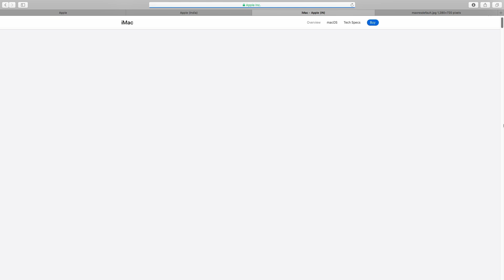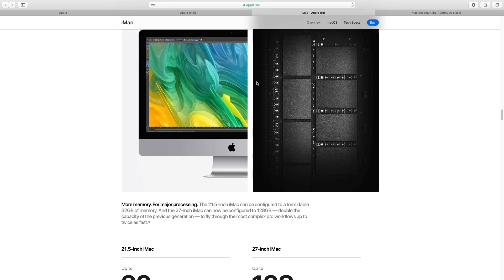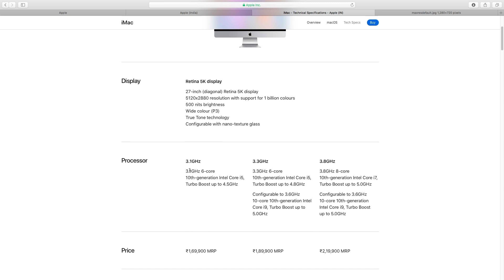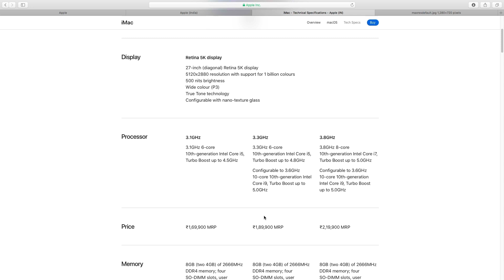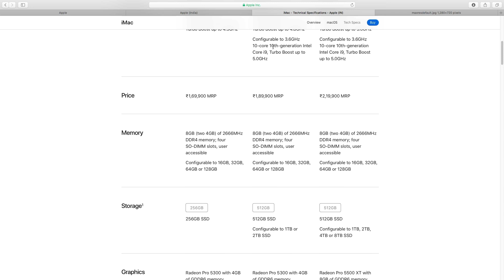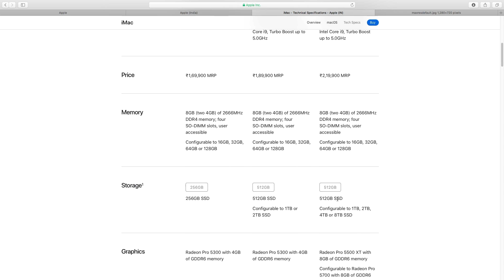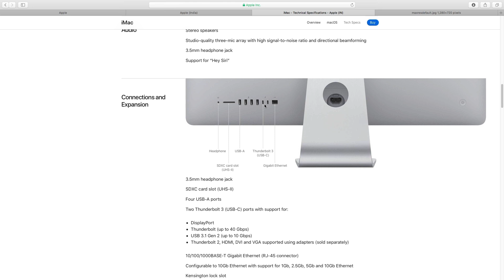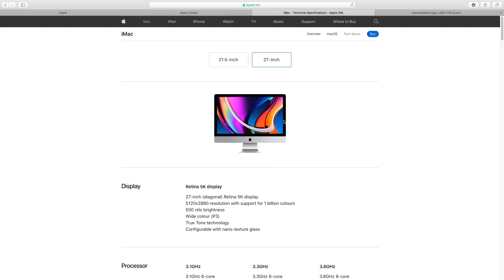Apple iMac 2020 | Is it good for Music Produciton & Video Editing | In Malayalam | മലയാളത്തിൽ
➤ About the Channel:

Music Production Hub is going to provide Reviews and Informative Session regarding Electronic Music Production & Recording Videos  in Malayalam?/English.   Those who are interested to come into the field of Music Production - do watch.

റെക്കോർഡിങ് & മ്യൂസിക് പ്രൊഡക്ഷൻ മേഘലയിലുപയോഗിക്കുന്ന ഉപകരണങ്ങളെക്കുറിച്ചും, സാങ്കേതിക വിദ്യകളെക്കുറിച്ചും ഉള്ള  റിവ്യൂകളും , ക്ലാസ്സുകളും നിങ്ങള്ക്ക് മുന്നിലേക്ക് എത്തിക്കുന്നു - മ്യൂസിക് പ്രൊഡക്ഷൻ ഹബ്. ഈ മേഖലയിലേക്ക് വരാൻ ആഗ്രഹിക്കുന്നവർ തീർച്ചയായും കാണുക.]

➤About the Person Behind:

Hi, am Shankar Vaitheeswaran a.k.a Shankar .
I was driven by my passion to the world of music and there by to the realm of Sound Engineering & Music Production for the last 10 Years.

I successfully completed  Sound Engineering in 2010. Thereafter I started working as a freelance Sound Engineer & Music Programmer.  I also started doing  Tech Support & Music Production Training to many professionals . During this period I got opportunity to associate with many musicians and Recording Studios.

Along with the aforesaid engagements , I was developing in house facilities to become an independent Sound Engineer & Music Producer.  It culminated in my opening my own Recording & Music Production Studio - Musiqaa Factree in Trivandrum.

I have been running a unique program in Electronic Music Producton , an ecology where one student learns exclusively in dedicated studio environment with all modern Recording and production gears.

For the last two years, I have been extending tech support globally to studio musicians & sound engineers.

➤ Join Our  Electronic Music Production & Sound Engineering Course  - To make yourself as a Professional Sound Engineer & Music Programmer .

▶▶▶ OUR EQUIPMENT ◀◀◀◀◀◀◀◀◀◀◀◀

●  Camera Equipment:
⇢ Main Camera: Canon 80D
⇢ Block Lens: Canon 50mm f1.8 , Canon 24mm f2.4
⇢ Long Lens: Canon 18-135mm

●  Studio Gears:
⇢ Speakers: Yamaha HS8*
⇢ Midi-Keyboard: Nektar GX49*
⇢  Headphones: Senheiser HD205*, Beyerdynamic DT990 Pro
⇢  Soundcard: Behringer UMC 204 HD*
⇢ Microphone: Antelope Audio Edge Solo
⇢ Pre Amp: Warm Audio Tone Beast TB12
⇢ Recorded on : Logic Pro X